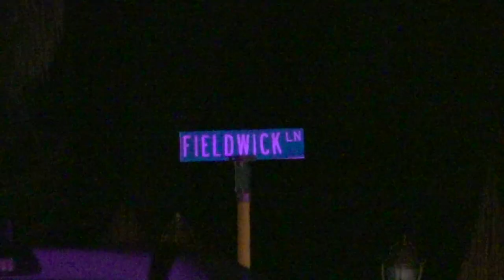Northshore football player killed during shooting at house party in Humble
HUMBLE, TEXAS - March 10, 2024 - Harris County deputies investigated a fatal shooting that occurred during a party in Humble around 11:00 p.m. Saturday night. According to Sheriff Ed Gonzalez, the incident took place at a home in the 4900 block of Fieldwick Lane, where a large group of people in their teens and early 20s had gathered for a party advertised on social media, involving underage drinking.

Upon their arrival at the scene, deputies discovered an 18-year-old man who appeared to be passed out. EMS determined the victim had been shot and transported him to a local hospital, where he later died from his injuries. The victim was identified on Sunday afternoon as Jarvon C. Coles, a senior at North Shore High School and a football player.

The preliminary investigation suggested that the shooting was carried out by one or two individuals from about a block away, targeting the house. The shooters fled the scene in an unknown vehicle.

The investigation is ongoing.